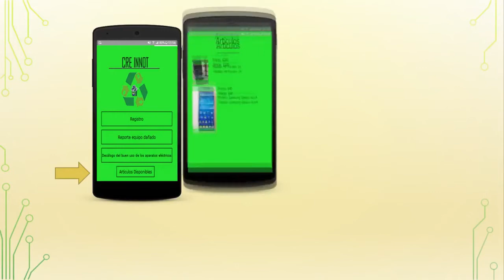CRE INNOT BICU Reutilizacion de basura electrónica YouTube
Aprovechamiento de basura electrónica

En la actualidad la industria y la población producen enormes volúmenes de basura electrónica, generando problemas ambientales.
El desafío consiste en proponer la reutilización de estos materiales para usos alternativos (juegos, elementos de uso en la vida cotidiana, elementos para la oficina, entre otros)